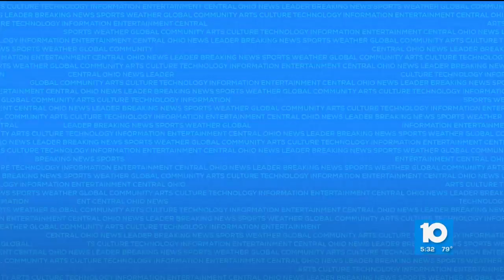Giving Voice to Children in Foster Care Impacted by the Opioid Crisis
The opioid crisis is pushing children into foster care at an alarming rate. Drug abuse by a parent represented 36% of all placements into foster care in 2018. Sesame Street's new Muppet, Karli, is helping raise awareness about this issue.